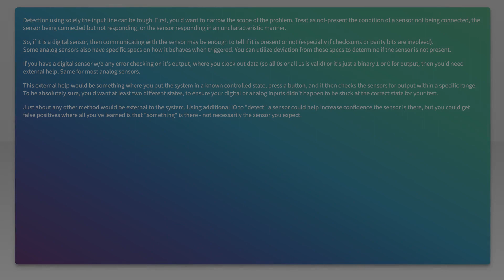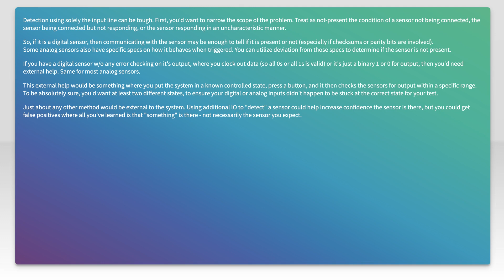How can i tell if a peripheral is connected to GPIO?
android-things: How can i tell if a peripheral is connected to GPIO?

Related to: android-things